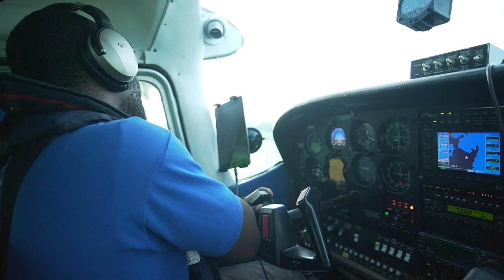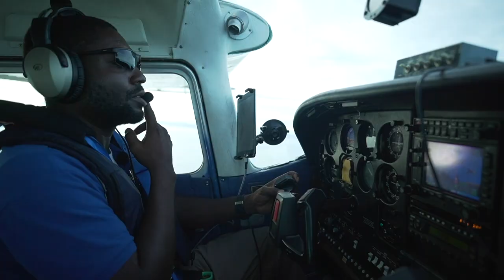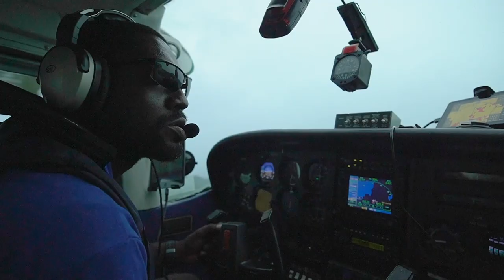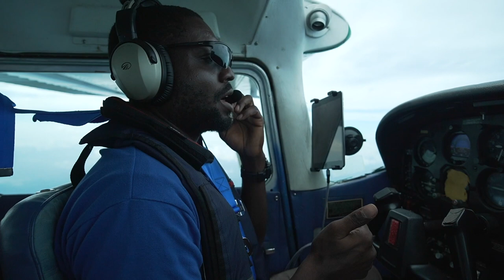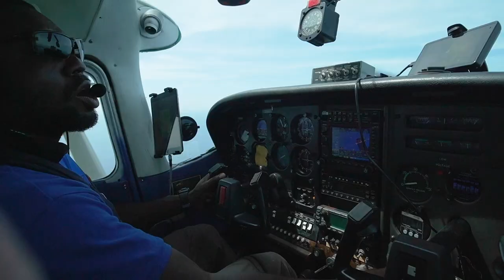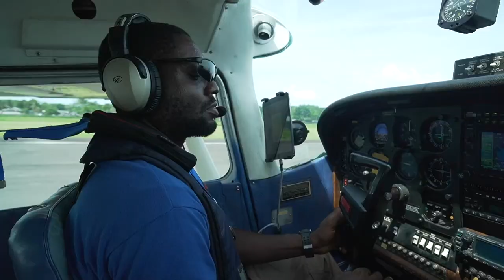Ambulance came late || Ran out of Oxygen || Medevac Vlog #1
This patient really suffered alot prior to and during the medevac transport.  Then the ambulance came late. Then the flight was delayed due to weather. Then she couldn't find a bed to be admitted at the hospital